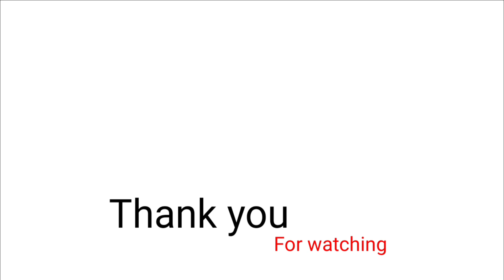KAPU udupi | travel, vlog#udupi